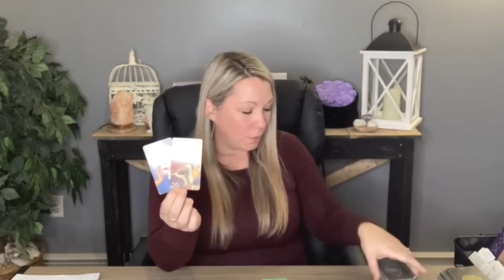Libra ♎️ You’re Walking Away~This Person’s Stressing & Wants you To Stay! June 13th-20th Tarot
Hi Libra ♎️

📱Upload Schedule:
Mondays~ Aries | Leo | Sagittarius
Tuesdays~ Gemini | Libra | Aquarius
Wednesdays~ Scorpio | Cancer | Pisces
Thursdays~Taurus | Virgo | Capricorn